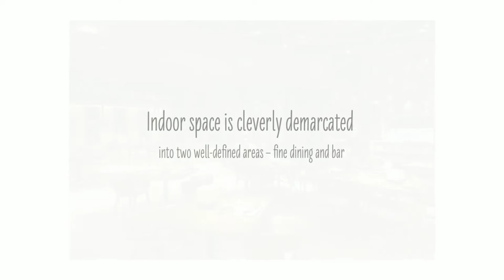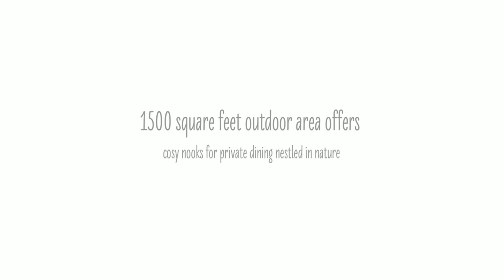Delhi restaurant design--Fio Cookhouse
Fio Cookhouse in Delhi is indeed an exceptional space in terms of architecture and design. When you walk into this place it is hard to believe that a bustling metro station is situated overhead! Such is the tranquility and calm you experience here.

The icing on the cake is the outdoor space that is incorporated into the design – in a bustling city with skyscrapers isn’t a green space more than welcome?

The 1500 square feet outdoor area offers cosy nooks for private dining nestled in nature.